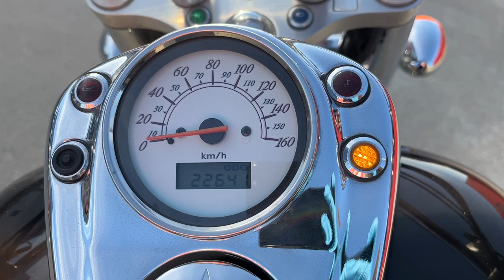シャドウ400 2003年 中古車 バイクショップ名:エナジーモータースタイル 伊丹市本店